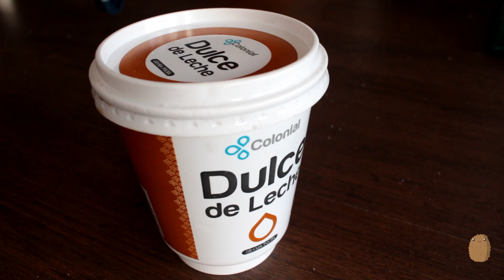Dulce de Leche Cheesecake - Whispering ASMR cooking recipe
A good raised Latin puts dulce de leche on everything, if you aren't, you're not trying enough. I don't know, it just works, must be magic or something.
This is an ASMR Whispering video, enjoy the visuals and the voice over, if you aren't an ASMR person and prefer a silent video, this other one if for you

Ingredients:
Crust:
200 gr sweet cookies
100 gr melted butter

Filling:
600 gr cream cheese
200 gr sourer cheese ( or sour cream)
1/3 cup sugar
300 gr Dulce de leche
1 tbsp vanilla
1/4 tsp salt

Instructions for a crackless cheesecake (works for every recipe)

After baking your cheesecake for about 40-50 minutes, the edges should be sturdier and slighty puffy, while the center is still giggly. Turn off the oven and open the door about 1/4 of the way so the air inside can start cooling slowly. After leaving the cheesecake inside the cooling oven about an hour, take it out of the water bath and place it on a cooling rack for another hour or until it's room temperature, after this take it to the fridge a couple of hours or over night. This is the safest way to make sure your cheesecake wont crack, if you can't wait all this long you can speed the time and use some sort of topping to hide the cracks.